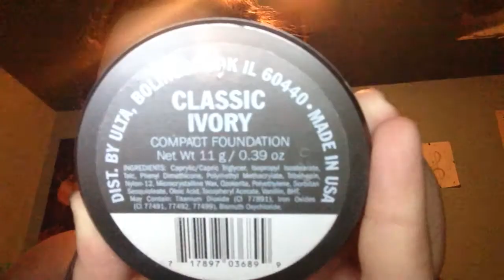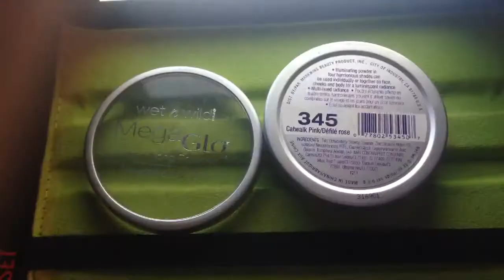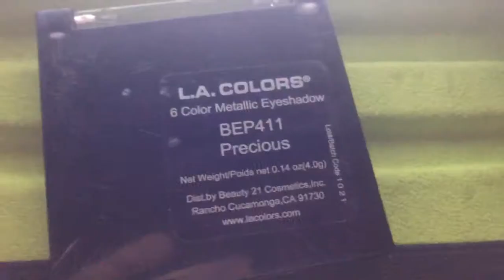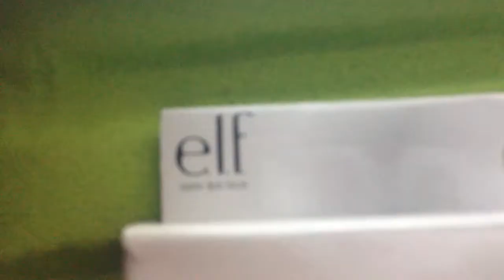Fall Time Makeup Look